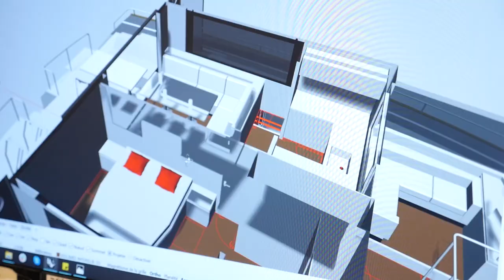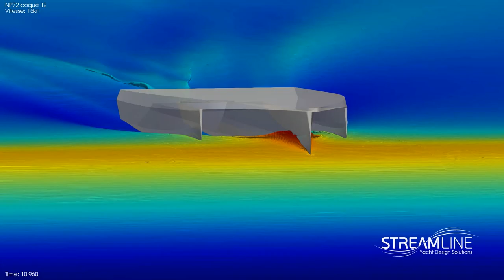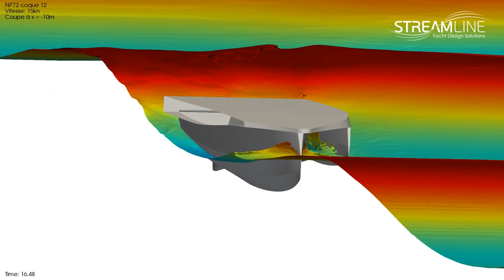LEEN-TRIMARANS LAUNCH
NEEL-TRIMARANS teams' are very pleased and proud to announce the launch of our new brand : LEEN-TRIMARANS.